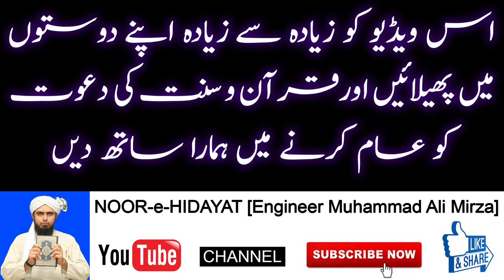Bukhari Muslim mein Ayesha rz ki Ghusal karne wali Hadith Gustakhi hai | Engineer Muhammad Ali Mirza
Kya Imam Bukhari ne Hazrat Ayesha RA ki toheen ki hai shia ka aitraz ka jawab engineer muhammad ali mirza